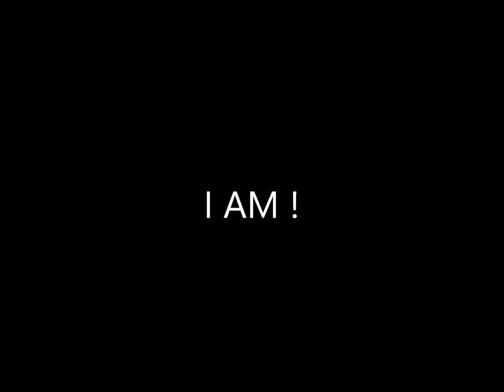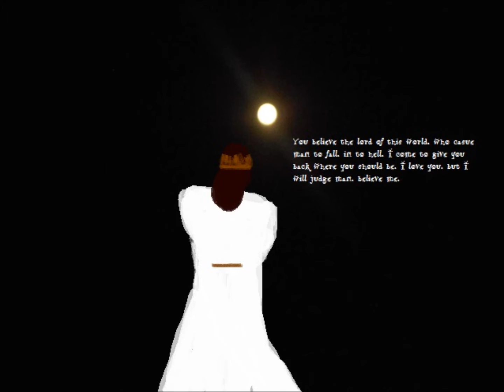I AM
JESUS IS .